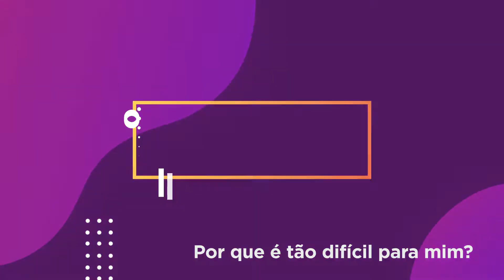Supply - Ep10 - Por que é tão difícil para mim?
Fala seus lindos! Tudo bem?

Você já passou, está passando ou tem certeza que vai passar por dificuldades na vida?
Esse Suppy é pra você! Pra mim. Pra TODOS nós!

Entenda os motivos pelos quais as dificuldades, ou provações, podem ocorrer em nossas vidas.

Se você gostou, Curta, Compartilhe com as pessoas que estiverem passando por dificuldades e, o MAIS IMPORTANTE, Pratique!
A prática leva a perfeição!

“Todas as coisas cooperam para o bem daqueles que amam a Deus.” Rm 8:28